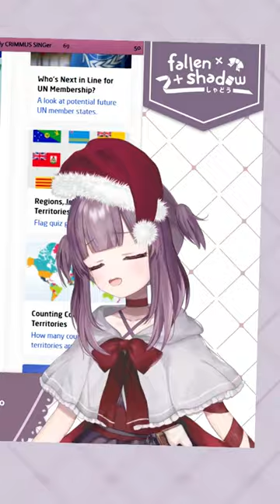SOUTH Africa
Did I get the zoomer thing right?